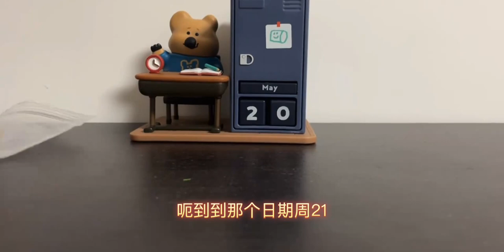［布布其他］vlog.121 文具玩具 柿子椒熊摆件 笔筒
随手记录我的生活碎片,生活记录,文具,手办,柿子椒熊,笔筒,摆件,散货,韩国玩具,春日随手拍,必剪创作